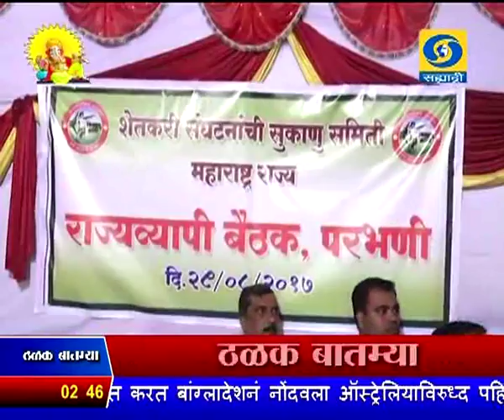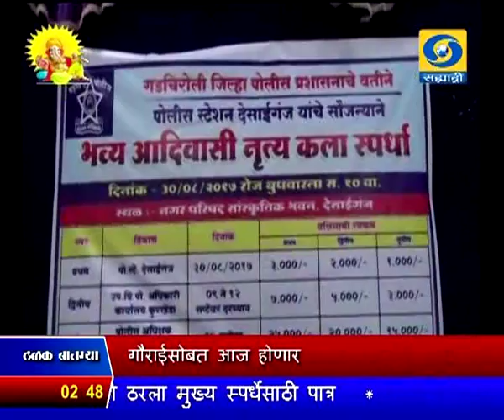दुपारी अडीचच्या बातम्या, दूरदर्शन सह्याद्री वाहिनी (३१ ऑगस्ट २०१७)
ठळक बातम्या. मुंबईत भेंडीबाजार इथं इमारत कोसळून झालेल्या दुर्घटनेत १० जणांचा मृत्यू १५ ते २० जण जखमी

मदत कार्य युध्दपातळीवर सुरु, ढिगाऱ्याखाली अजून काही रहिवासी अडकल्याची भीती पालकमंत्री सुभाष देसाई यांनी केली घटनास्थळाची पाहणी

कर्करोगावरच्या उपचारांसाठी राज्यात ठिकठिकाणी अत्याधुनिक उपचार केंद्र उभारणं आवश्यक - मुख्यमंत्री

खाजगी क्षेत्रातल्या थकबाकीदारांनी आपली देणी चुकती करावीत अन्यथा व्यवसायाला मुकावं लागेल - केंद्रीय वित्तमंत्र्यांचा इशारा

इस्त्रोच्या आठव्या दिशादर्शक उपग्रहाचं आज संध्याकाळी श्रीहरिकोटाहून होणार प्रक्षेपण

महिलांना कृषी क्षेत्राच्या मुख्य प्रवाहात आणण्यासाठी कृषी मंत्रालय प्रयत्नशील

दहशतवादाला मिळणारी आर्थिक रसद रोखण्यासाठी सहकार्य करण्यावर भारत आणि युरोपीय संघात एकमत

गौराईसोबत आज होणार सात दिवसांच्या गणरायांचं विसर्जन सर्वत्र चोख व्यवस्था...